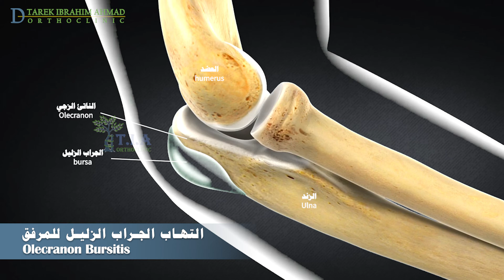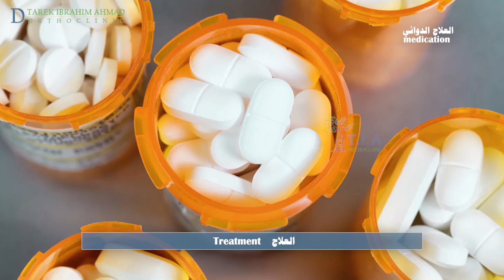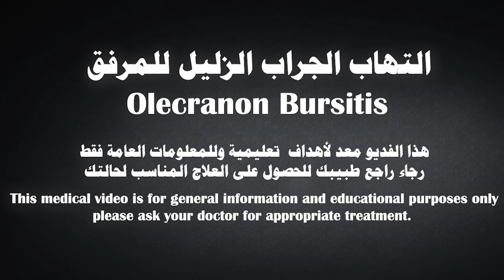التهاب الجراب الزليل للمرفق (كيسة الكوع) Elbow Bursitis- olecranon bursitis- elbow bump (subtitled)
التهاب الجراب الزليلي لمفصل المرفق
هناك العديد من الأجربة الزليلية المنتشرة في جميع أنحاء الجسم والتي تعمل كتبطين بين العظام والأنسجة الرخوة ، كالعضلات والأوتار والجلد. تحتوي على كمية صغيرة من سائل التزليق الذي يسمح للأنسجة الرخوة بالتحرك بحرية فوق العظام.
الجراب الزليلي للمرفق يقع تحت الجلد عند  طرف عظم الزند في الجزء الخلفي من الذراع (والذي يدعى الناتئ الزجي, عادةً ما يكون مسطحًا ويحوي القليل من السائل.
يمكن أن يمتلئ هذا الجراب بالسوائل الزائدة ويتورم إذا تهيج أو التهب. وتدعى هذه الحالة بالتهاب الجراب الزليل للمرفق.
الأسباب
يمكن أن يؤدي الرض المباشركالتعرض لضربة قوية على طرف الكوع او السقوط عليه الى  إفراز زائد للسوائل في الجراب وتورمه.
قد يؤدي الاتكاء على طرف الكوع لفترات طويلة على الأسطح الصلبة إلى انتفاخ الجراب. عادةً ما يتطور هذا النوع من التهاب الجراب على مدى عدة أشهر.
يمكن أن تتسبب النتوءات العظمية على طرف الناتئ الزجي بالإصابة بالتهاب الجراب المتكرر.
إذا كان لديك حالة مرضية  كالتهاب المفاصل الروماتزمي  ، أو النقرس ، أو الفشل الكلوي الذي تحتاج فيه إلى غسيل الكلى ، فهناك احتمال أكبر للاصابة.
إذا أصيب الجراب بعدوى بسبب جرح ثاقب أو خدش أو لدغة حشرة ، فسيؤدي ذلك إلى امتلاء الكيس بالسوائل الزائدة والتورم والاحمرار والالم. من حين لآخر ، قد يصاب الجراب بالعدوى دون إصابة الجلد بشكل واضح..
الأعراض
عادة ما يكون التورم أول عرض ستلاحظه. الجلد الموجود في الجزء الخلفي من الكوع رخو ، لذلك قد لا ترى التورم في البداية. في بعض الحالات ، يتطور التورم بسرعة وقد تلاحظه على الفور.
مع استمرار التورم ، يبدأ الجراب بالتمدد ، مما يسبب الألم. غالبًا ما يتفاقم الألم بالضغط المباشر على الكوع أو مع ثني الكوع. لكن بعض الأشخاص المصابين بالتهاب الجراب الزليلي لا يشعرون بأي ألم سواء تم ثني المرفق أو لا.
إذا أصيب الجراب بالعدوى الجرثومية ، يصبح الجلد أحمرا ودافئًا. في بعض الأحيان ، يفتح الجراب المصاب تلقائيًا ويصرف القيح.
التشخبص
سيسالك الطبيب عن أعراضك وقصتك المرضية
سيقوم باجراء فحص سريري لذراعك ومرفقك.
قد يوصي طبيبك بإجراء أشعة سينية للبحث عن جسم غريب أو نتوء عظمي.
إذا اشتبه طبيبك في أن التهاب الجراب ناتج عن عدوى جرثومية، فقد يوصي ببزل الجراب  اي سحب سائل منة بإبرة. يساعد سحب السائل في تخفيف الأعراض وإعطاء طبيبك عينة يمكن فحصها في المختبر لتحديد ما إذا كانت هناك أي بكتيريا أم لا.
العلاج:
تجنب الأنشطة التي تسبب ضغطًا مباشرًا على الكوع المتورم.
يمكن استخدام واقيات المرفق للمساعدة في تبطين الكوع وتوفير الحماية له
يمكن أن يساعد تطبيق الثلج على الكوع لمدة 15-20 دقيقة 2-3 مرات في اليوم على تقليل التورم. لا تضع الثلج مباشرة على الجلد
تناول المسكنات مضادات الالتهاب اللاستيروئيدية لتقليل التورم والألم.
إذا اصيب الجراب الزليل بالعدوى الجرثومية ، فقد تضطر إلى تناول المضادات الحيوية التي يصفها طبيبك.
إذا لم يستجب التورم والألم لهذه الإجراءات بعد 3 إلى 6 أسابيع ، فقد يوصي طبيبك بإزالة السوائل من الجراب بإبرة وحقن الكورتيزون في الجراب. تعمل حقن الكورتيزون بشكل جيد لتخفيف الألم والتورم. ومع ذلك ، لا يشعر بعض المرضى بأي تخفيف للأعراض باستخدام الكورتيزون.
إذا لم يتحسن التهاب الجراب على الرغم من الأدوية والعلاج ، فقد يوصي طبيبك بإجراء عملية جراحية. لإزالة الجراب بالكامل.
إذا تم إجراء الجراحة ، فعادة ما ينمو الجراب مرة أخرى على مدار عدة أشهر.
يجب أن يلتئم الجرح جيدًا في غضون 10 إلى 14 يومًا بعد الجراحة
تحتاج عادةً إلى حوالي 3 إلى 4 أسابيع لتستطيع استخدام مرفقك بشكل كامل بعد الجراحة.